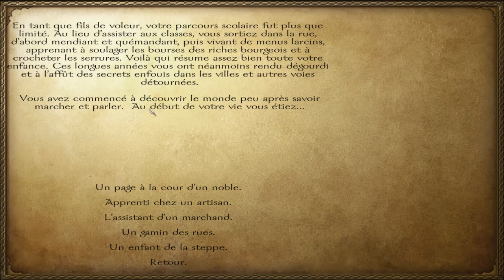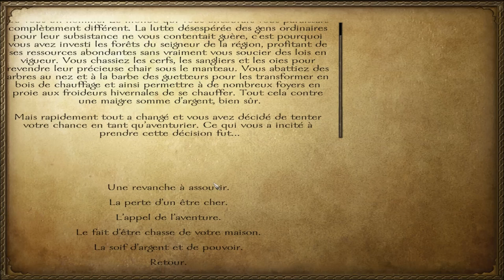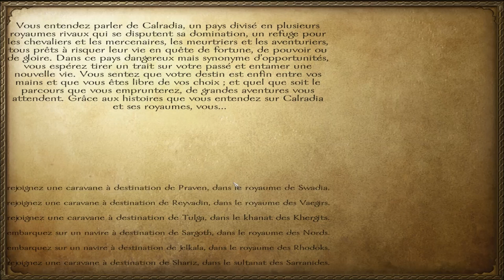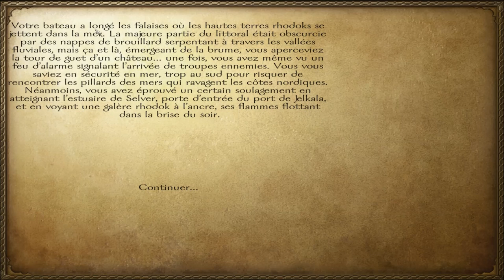Let's Play FR Mount and Blade Warband Saison 2 | Episode 1